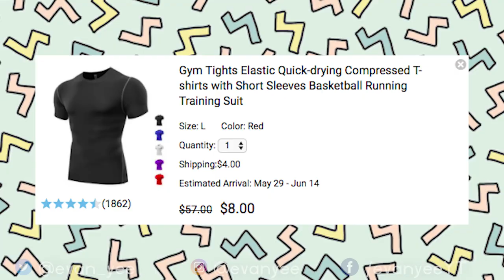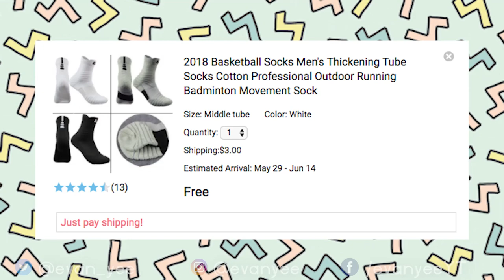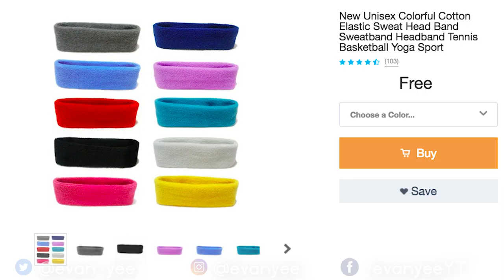Testing FREE BASKETBALL GEAR From Wish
Testing FREE BASKETBALL GEAR From Wish #1! | Trying out and wearing Free Basketball Gear from Wish | What's up everyone we’re back with another video, today we’re testing FREE Basketball Gear from the Wish App! Let me know what you guys think of the Free gear and would you get the gear for yourself?

►Video Key ►
Intro: 0:00
Test: 2:27
Shooting Test: 4:53
Review: 7:03
Shirt: 7:07
Shorts: 8:06
Socks: 8:42
Knee Sleeves/Pads: 9:33
Shooting Sleeve: 10:27
Mouth Guard: 11:03
Headband: 12:26
Overall: 12:54

If you’d like to send me mail/clothes, etc!

Add me!

Shot by Matteo Greenberg